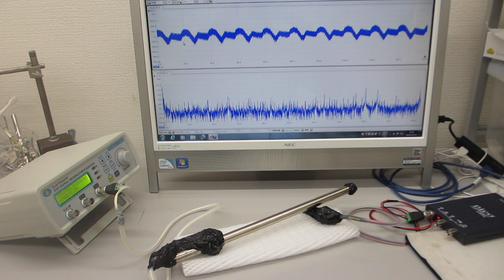オリジナル超音波実験（超音波の送受信テスト）